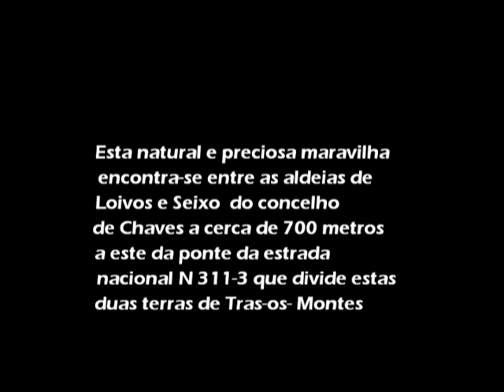Cascata do Amial / Seixo - Loivos